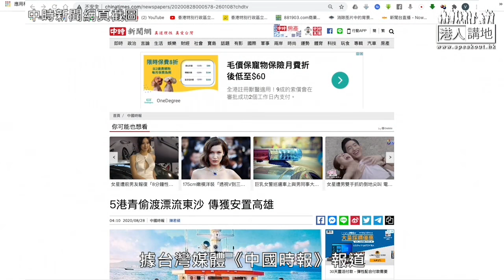【短片】【焦點·踢爆】《港人講地》追問台灣「手足」安危 涂謹申首度開腔回應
//明明都係「手足」，涂謹申等人嘅態度卻截然不同，係咪雙重標準？究竟係幫「手足」定係藉機炒作？//